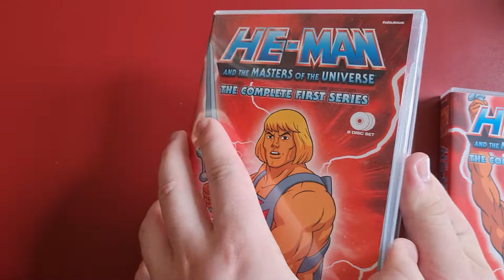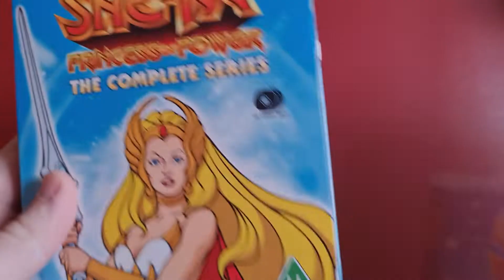He-Man... (1983-1985) & She-Ra... (1985-1987) | Complete Series UK DVD Unboxings | Fabulous Films